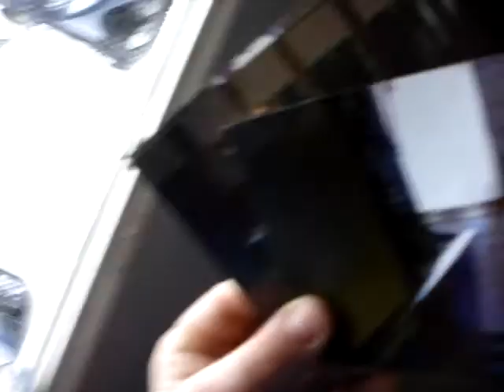GHOST CAUGHT ON FILM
possible ghost pics let me know what u think.